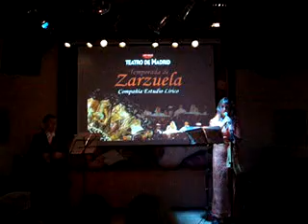setiembre 4 2010 032